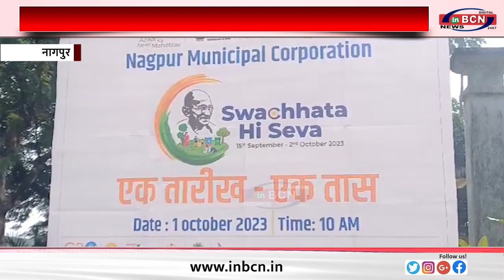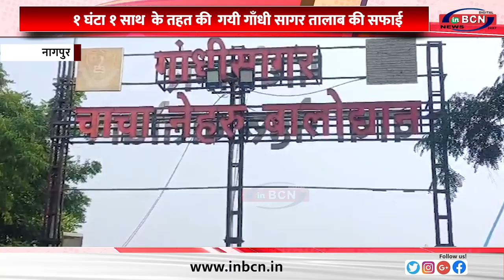१ घंटा १ साथ के तहत की गयी गाँधी सागर तालाब की सफाई ... INBCN NEWS